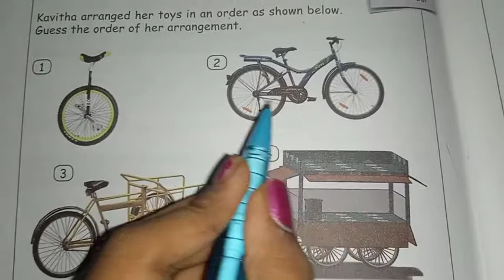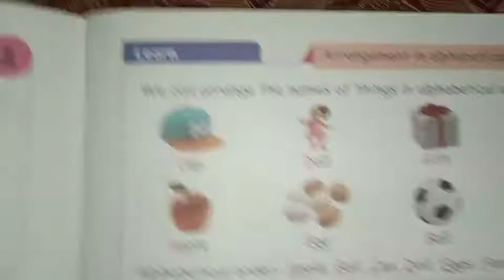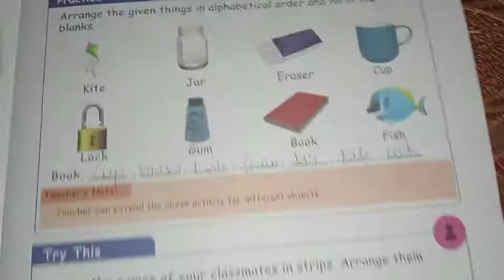2nd std 2nd term maths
2nd std 2nd term maths